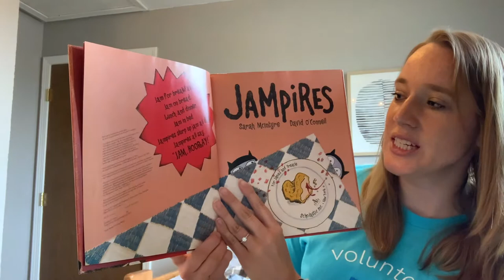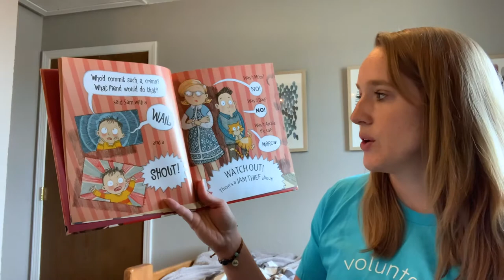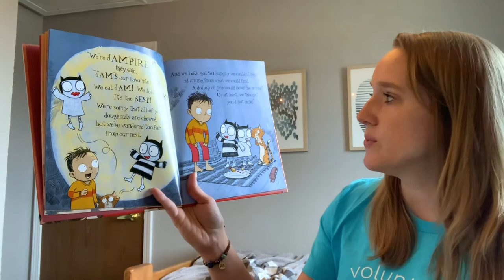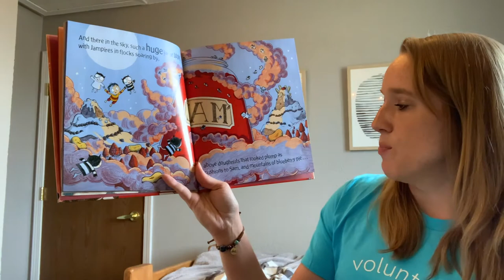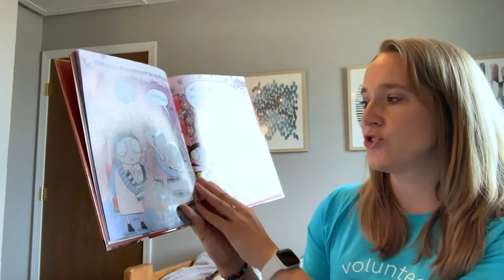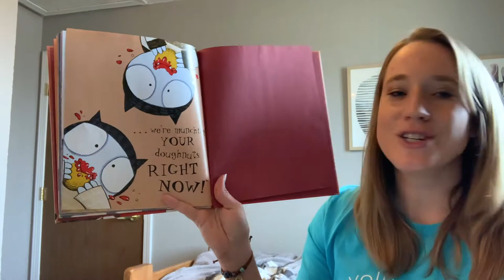Jampires, by Sarah McIntyre and David O'Connell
The fourteenth video in our For the Love of Reading read-aloud series: Amanda, a volunteer for Hope Communities, reads Jampires by Sarah McIntyre and David O'Connell to you! You can watch this video and follow along at home—if you'd like to read along or are having trouble hearing, click the CC button at the bottom of the video to turn on subtitles.

At Hope Communities, we strengthen communities and provide pathways to economic and personal opportunity through affordable housing, educational programs, and support services.